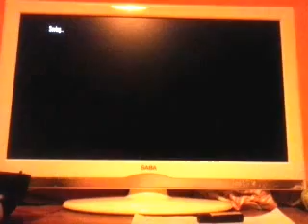Red dead redemption primeiras impressoes